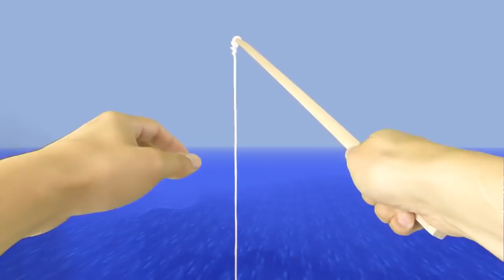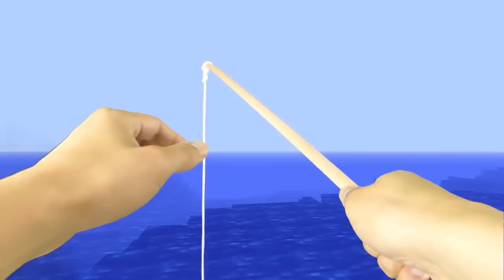REALISTIC MINECRAFT IN REAL LIFE! - IRL Minecraft Animations / In Real Life Minecraft Animations